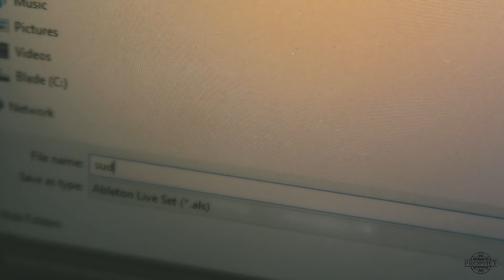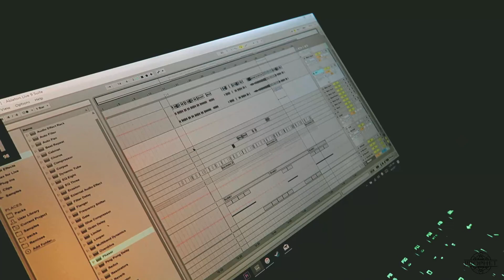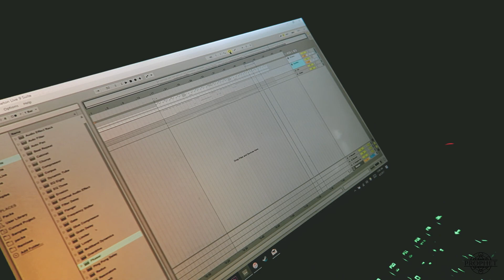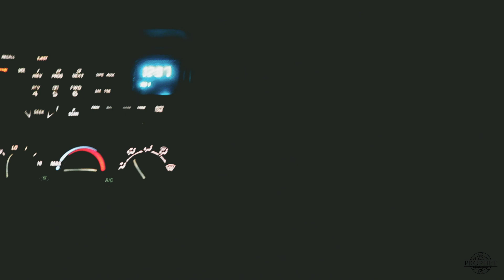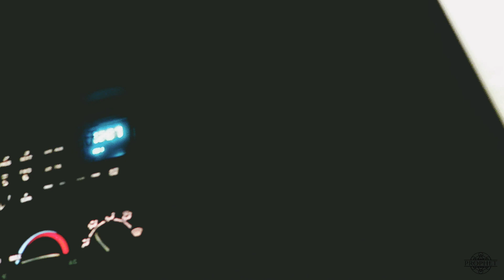TECHNIQUES TO ALLOW FLOW | COFE VLOG EP. 138